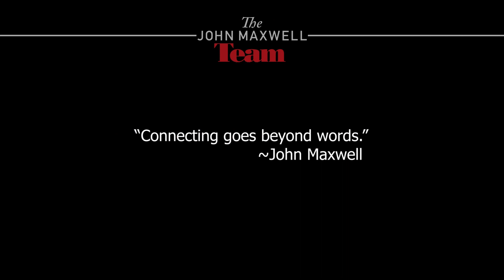Propulsez votre carrière avec le DISC!